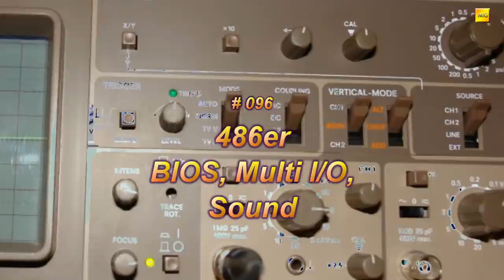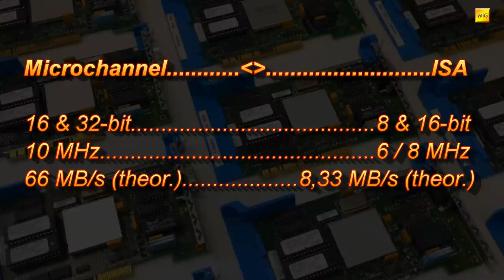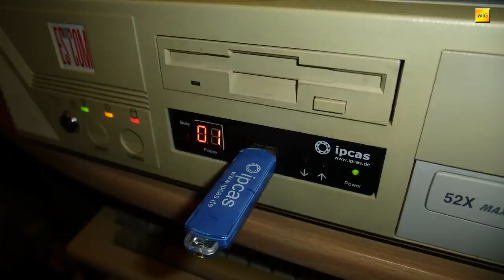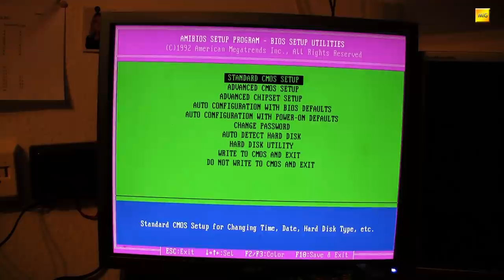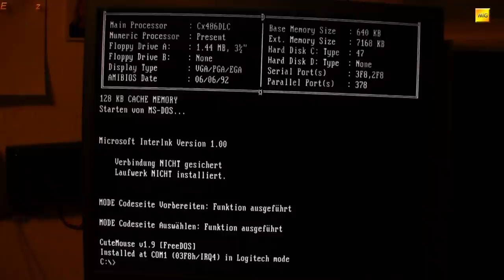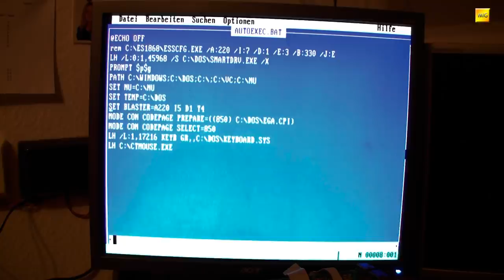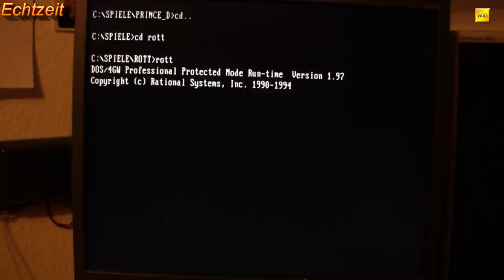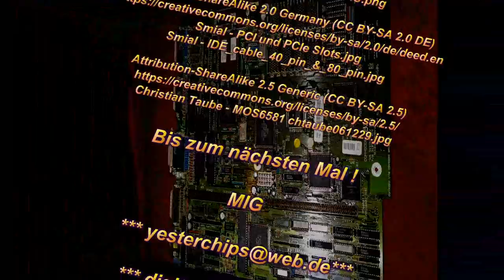MIGs Yesterchips - Folge #096 - 486er, Multi I/O und Soundkarte (feat. DOOM)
Es wird Zeit unseren 486er seiner Bestimmung zuzuführen: Die Kiste muss DOOM laufen lassen können :) In dieser Folge gibts einen kleinen technischen Ausflug in die Buswars rund um ISA, MCA, EISA, VLB und PCI, wir basteln eine Multi I/O Karte rein und gönnen unseren Ohren eine Soundblastermäßige Erhohlung vom nervtötenden PC-Speaker-Gepiepse.

Digital Retro Park
Museum für digitale Kultur
Frankfurter Straße 13-15
63065 Offenbach am Main

Öffnungszeiten
Di - Sa: 11 - 17 Uhr
Eintritt: 5 Euro
Kinder bis 6 Jahre sind frei

Spendenkonto:
IBAN DE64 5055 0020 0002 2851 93
Artists and Source-Webpages:

Borderlive - Jamendo.com
DJ Fire-Black - Jamendo.com
Electribex - Jamendo.com

K.Reichert - MCASlot16.JPG
Appaloosa - Gfx eisa.jpg
Konstantin Lanzet - KL ELSA Winner 1000 ISA EISA.jpg
Nightflyer - Bussysteme Extended ISA 32Bit, ISA 16Bit, XT 8Bit.JPG
Alessio Sbarbaro - Olivetti M4 454 S 13.jpg
Sönke Kraft aka Arnulf zu Linden - VLB-cards CL542X DC-2000C.jpg
Porfirio Domingues - God's Light - Gates of Heaven - panoramio.jpg
Jonathan Zander - PCI Slots Digon3.JPG
Trio3D - Adaptec AHA-2940AU.png

Smial - PCI und PCIe Slots.jpg
Smial - IDE_cable_40_pin_&_80_pin.jpg

Christian Taube - MOS6581 chtaube061229.jpg